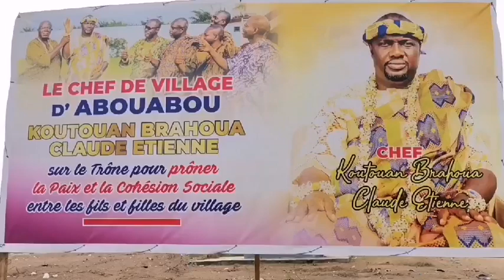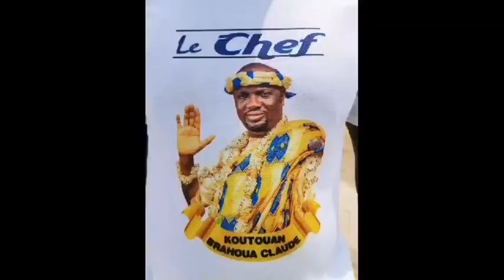Port-bouët/Village d'Abouabou : Koutouan Claude officiellement installé comme chef ce 12 Mars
Le village Atchan d'Abouabou dans la commune de Port-Bouet au sud d'Abidjan, a un nouveau chef. Il s'agit de Koutouan Brahoua Claude Étienne, agent commercial de 49 ans, intronisé ce Samedi 12 Mars au cours d'une cérémonie officielle devant les populations. Outre le ministre de la réconciliation nationale, Kouadio Konan Bertin dit KKB, de nombreux chefs des villages du Atchan Goto, ont effectué le déplacement d'Abouabou pour apporter leur soutien au nouveau chef.